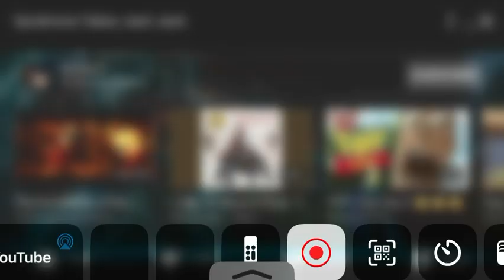My Message to Covid 19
You took away my future!

Note: I love The Incredibles